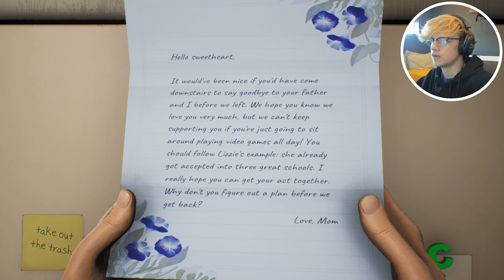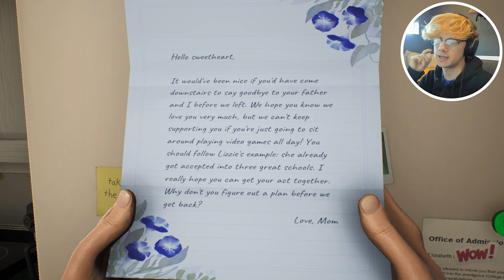This Game Is Really Funny | High On Life - Part 1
There is this new game ut called High on Life. It's with the people who created the Rick and Morty VR game.
There is this new game ut called High on Life. It's with the people who created the Rick and Morty VR game. This game is so far hilarious. it's with Justin Roiland the voice of Morty from Rick and Morty.